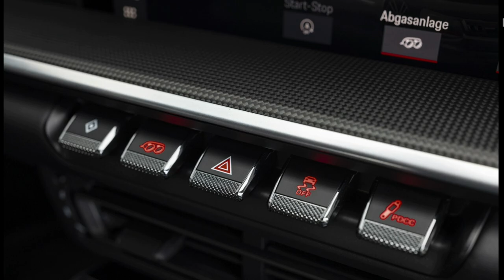😍 PORSCHE 911 TURBO S / Dream Vehicles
Porsche 911 Turbo S